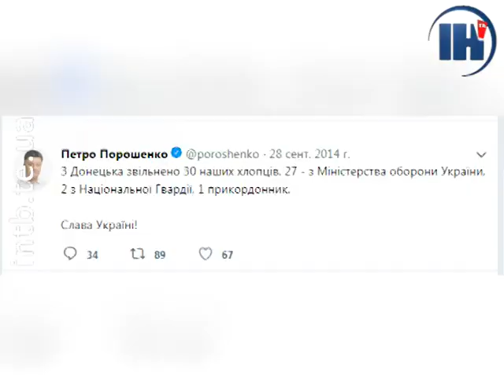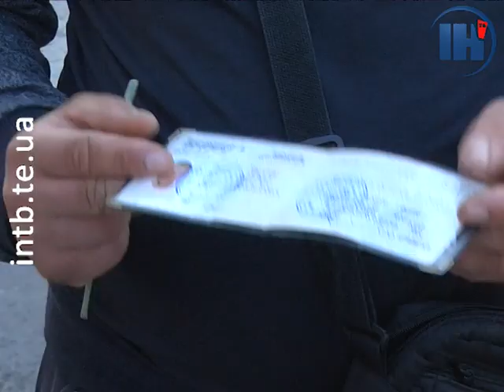Бійця АТО, який був у полоні, підозрюють у дезертирстві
Бійцю АТО з Тернопільщини, якого у 2014-му звільнили з полону, зараз загрожує від 3-х до 7-ми років позбавлення волі. Чоловіка підозрюють у дезертирстві.